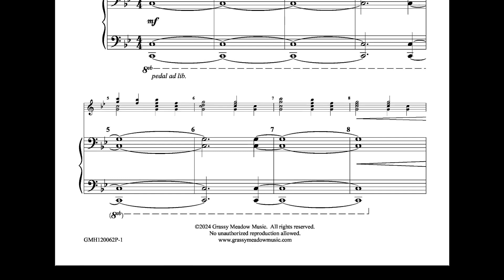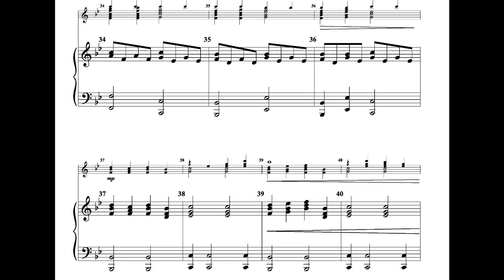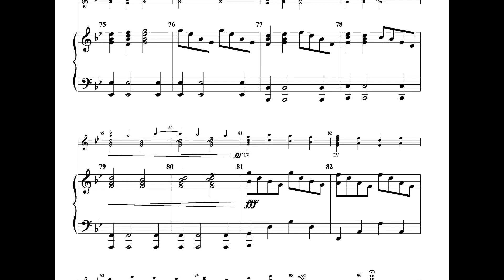On This Day the Earth Shall Ring piano accompaniment to 12 handbell version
For those wanting a deeper tonal experience than just 12 bells can provide comes this piano accompaniment for the "On This Day Earth Shall Ring" 12-bell composition!  Accessible for intermediate pianists, it adds a richer, fuller sound while still letting the handbells shine!